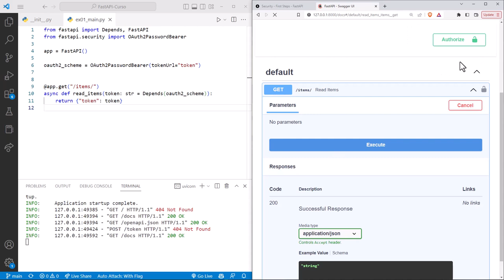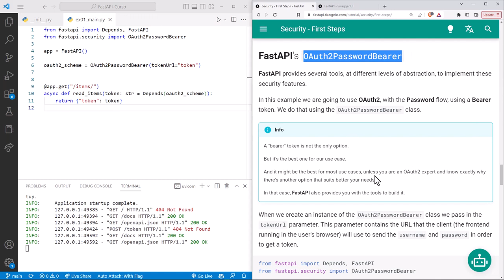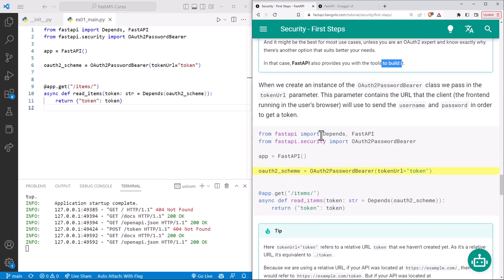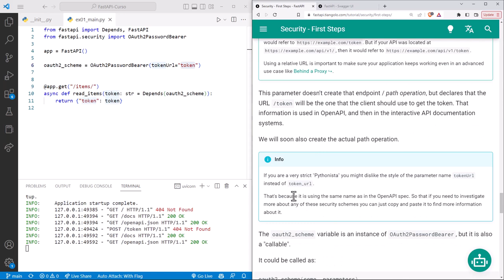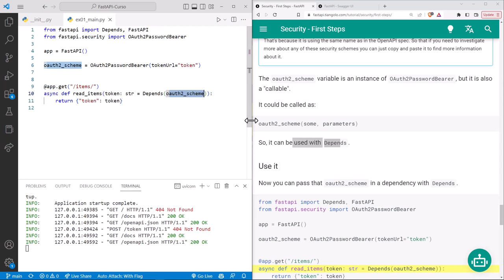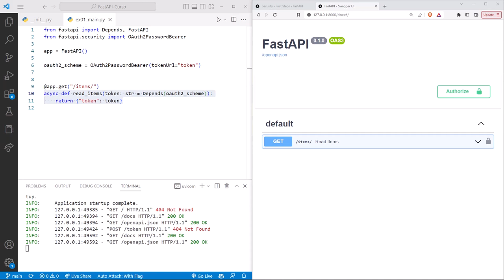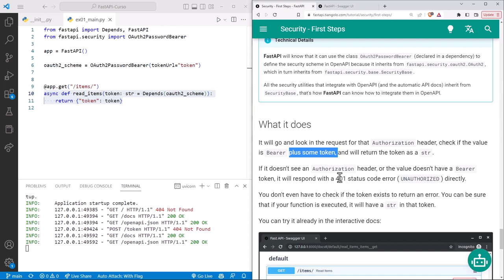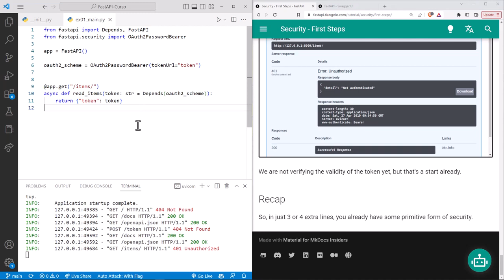FastAPI Curso: 133 Primeros Pasos - Seguridad con el Esquema OAuth2PasswordBearer